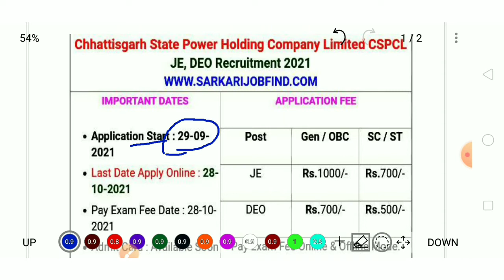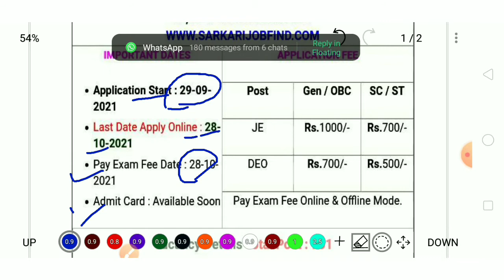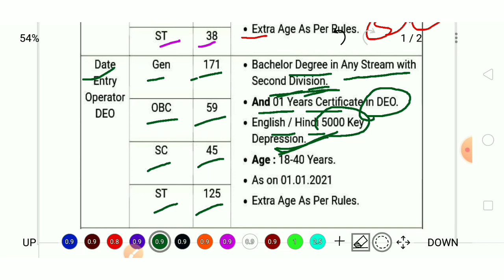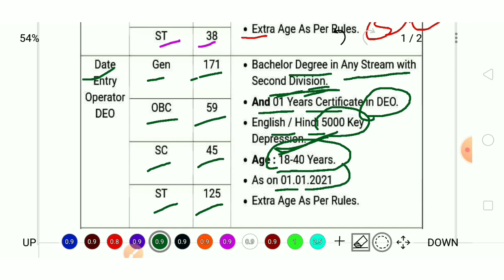chhattisgarh State power holding company limited CSPCL में JE, DEO के पदों पर निकली 701 भर्ती